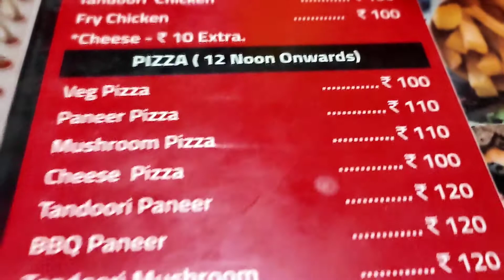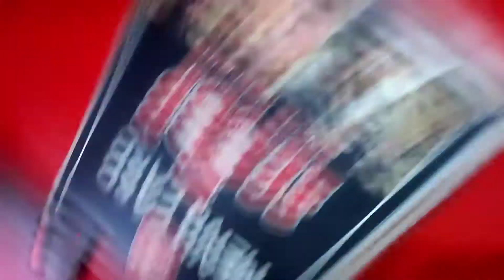Scoop review|Dindigul street food|Tamil|View Of Mine|Praveen Kumar